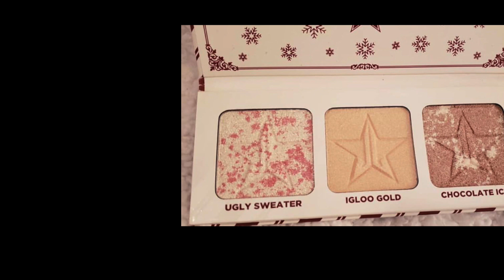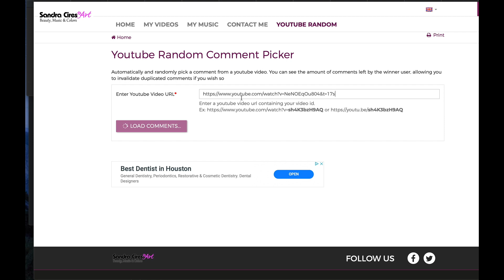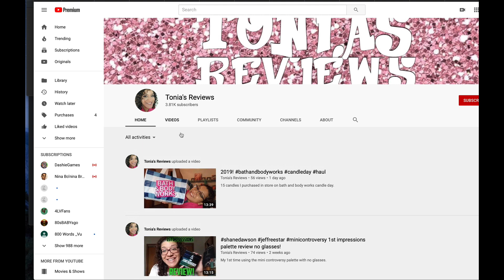JEFFREE STAR LOST ONE MILLION DOLLARS ON PEPPERMINT FROST PALETTE DRAMA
JEFFREE STAR PEPPERMINT FROST PALETTE